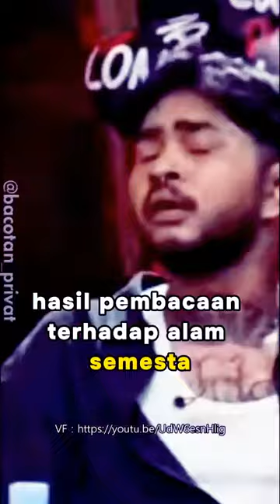HABIB JA'FAR TAKWIL